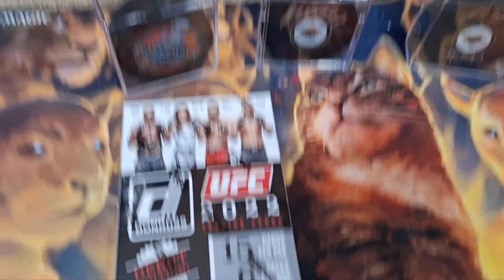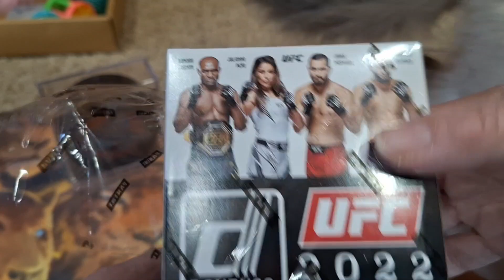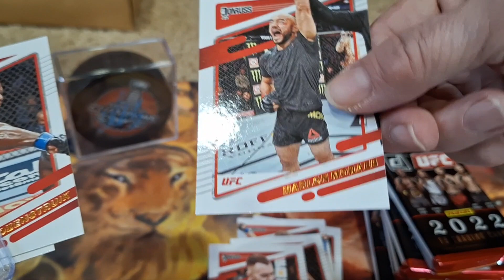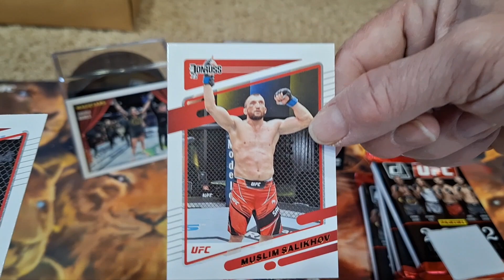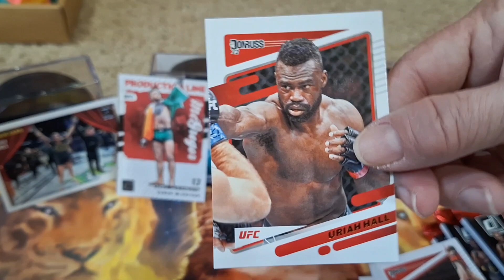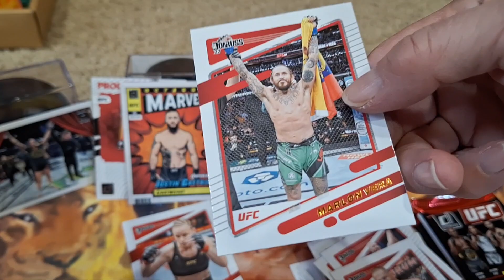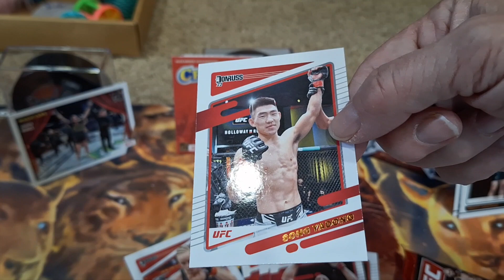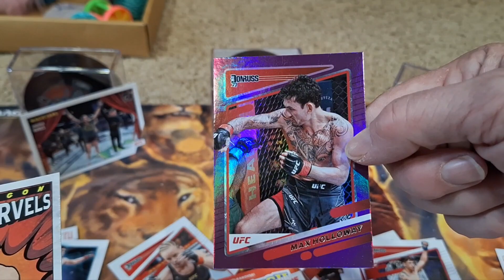Tuna Opens 2022 Donruss UFC